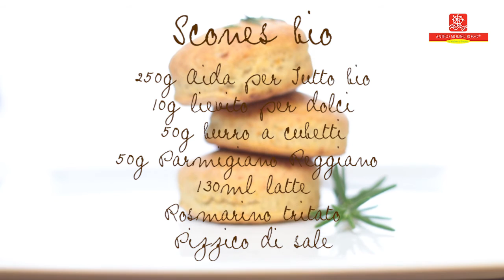VideoRicetta Scones Aida per tutto bio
Videoricetta facile e veloce per preparare dei fantastici Scones Bio per un aperitivo sano e buono. Utilizzando farina biologica Aida semintegrale e macinata a pietra si otterrà un prodotto profumato e gustoso.